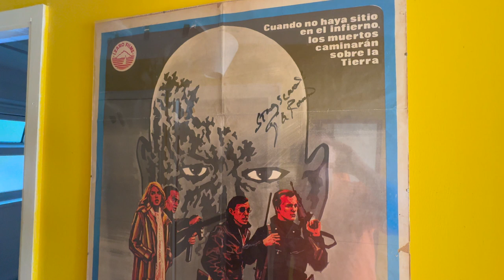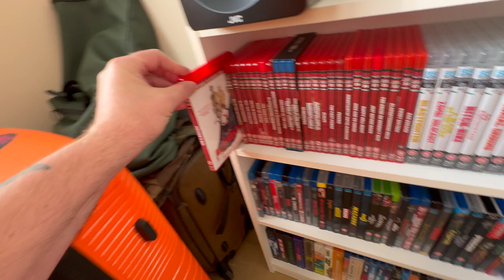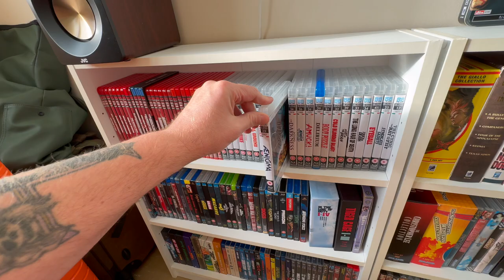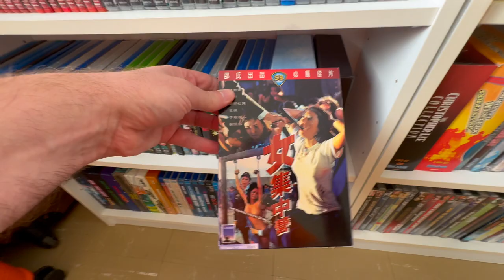Movie Collection 2024 Edition Part 24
Part 24 of my movie collection then its back into the den.